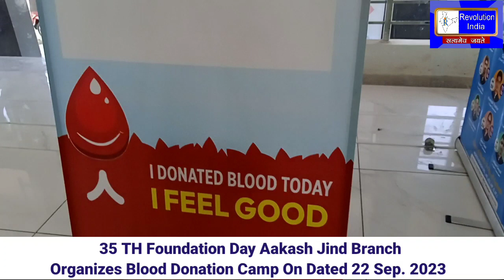35 TH Foundation Day Aakash Jind Branch Organizes Blood Donation Camp On Dated 22 Sep. 2023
35 TH Foundation Day Aakash Jind Branch Organizes Blood Donation Camp On Dated 22 Sep. 2023